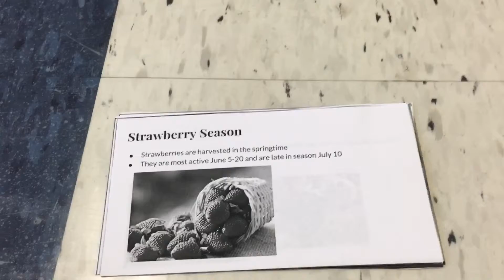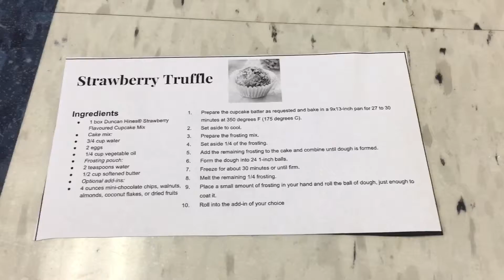Strawberries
Jennifer Hurtado and Mackenzie Morgan